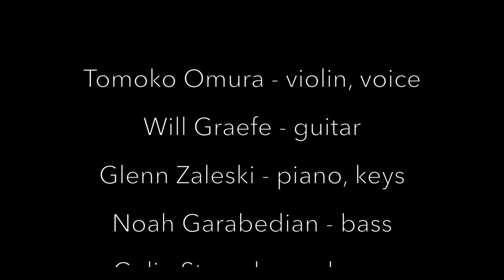Jazz Violinist | Tomoko Omura | "Roots" EPK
Tomoko Omura "Roots" EPK
Release on Jan. 30th, 2015, via Inner Circle Music

"Roots" is a collection of Tomoko's arrangements of Japanese folk/popular songs. The songs are from folk songs which has been played or sung for many years in Japan to TV songs that are popular among many generations in Japan.

Japanese native, Tomoko moved to Brooklyn, NY in 2010. This has recorded in New York City and the band members are all residents of Brooklyn, NY.

The personnel:
Tomoko Omura - violin/arrangements
Will Graefe - guitar
Glenn Zaleski - piano
Noah Garabedian - bass

Engineering, Mixing, Mastering by Jeremy Loucas
Engineer assistant by Kevin Harper
Recorded at SearSound in NYC

Video by Simon Yu